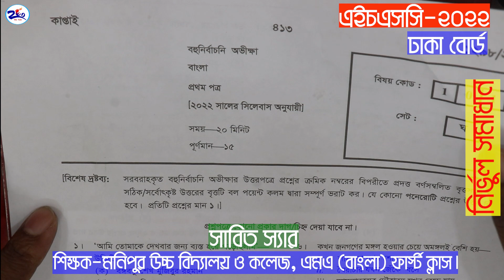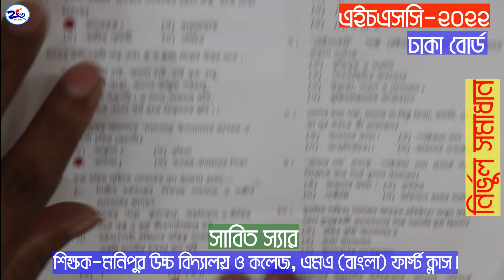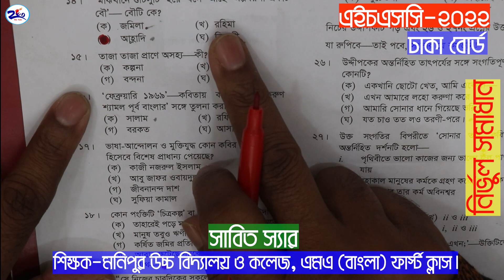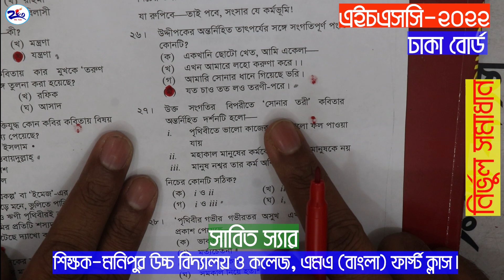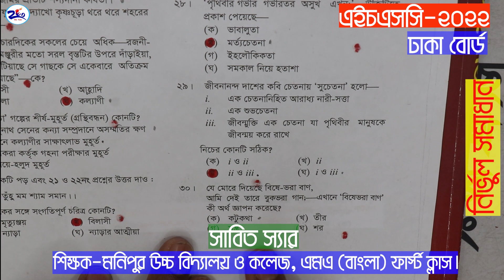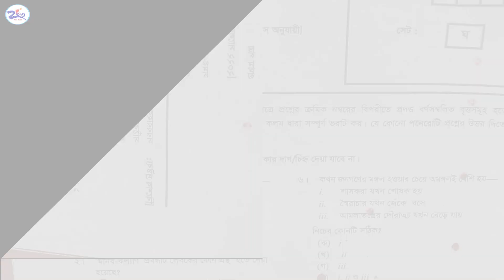সবচেয়ে নির্ভুল সমাধান।। এইচএসসি-২০২২। বাংলা ১ম।। নৈর্ব্যক্তিক অংশ।। সাবিত স্যার ।। মউবিক, ঢাকা।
সবচেয়ে নির্ভুল সমাধান।। এইচএসসি-২০২২। বাংলা ১ম।। নৈর্ব্যক্তিক অংশ।। সাবিত স্যার ।। মনিপুর উচ্চ বিদ্যালয় ও কলেজ, মিরপুর, ঢাকা। এমএ (বাংলা)ফার্স্ট ক্লাস।
এইচএসসি-২০২২ পরীক্ষার বাংলা ১ম পত্রের নৈর্ব্যক্তিক প্রশ্নের সমাধানে দেখা যায় অনেকেই তাড়াহুড়া করে ভিডিও আপলোড করে। ফলে প্রশ্নের সমাধান নির্ভুল হয় না। তাই আমি এই ভিডিওতে সবচেয়ে নির্ভুল সমাধান করার চেষ্টা করেছি। সুপ্রিয় পরীক্ষার্থীদের নির্ভুল উত্তর জানার জন্য এই ভিডিও..